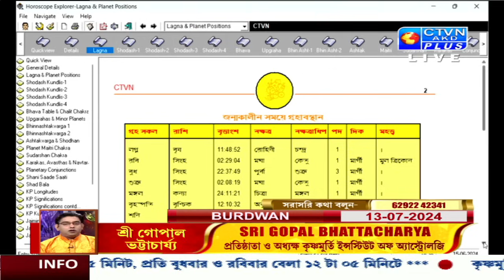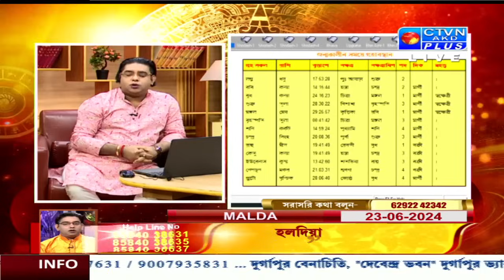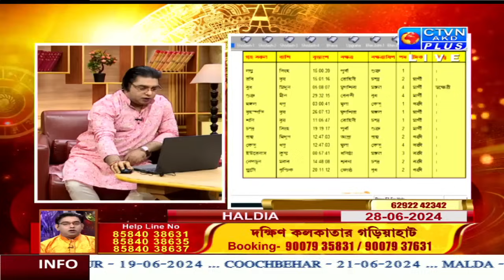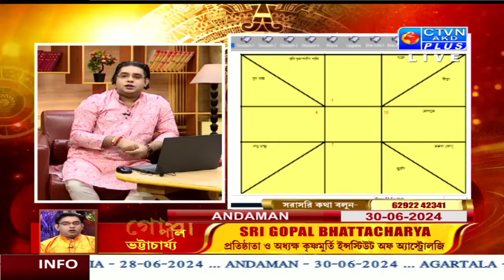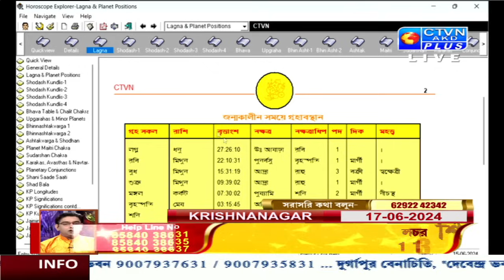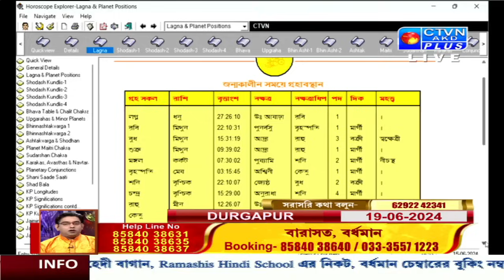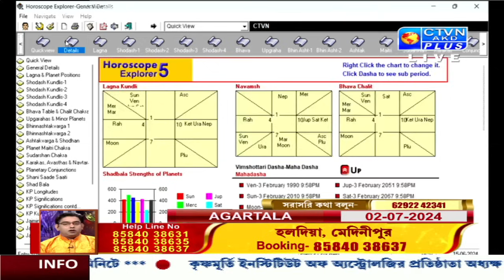অম্বুবাচীর সর্বাধিক শক্তিশালী উপচার | CTVN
অম্বুবাচীর সর্বাধিক শক্তিশালী উপচার
GOPAL BHATTACHARJEE | ASTROLOGY | CTVN | 15_06_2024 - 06:35 PM